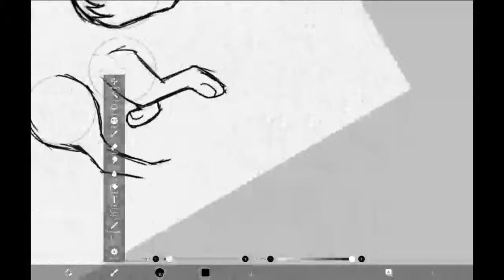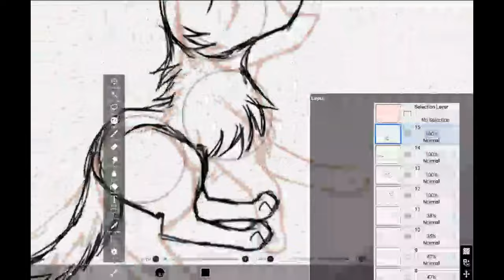Rough Animation | Run Cycle | Speedpaint + Finished Product | OLD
This was rushed and I used a reference so it isn't *raw* raw animation. Here is the video I used to make it (Not by tracing, just by looking on a different screen)
It only took roughing 2 hours, I was rushed but I'm pretty proud of it-